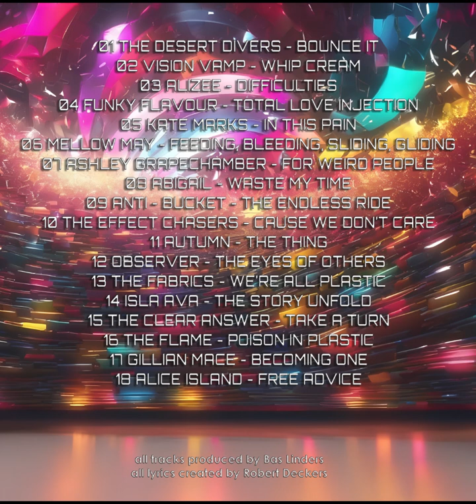AS IF (full album)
AS IF : A Collection of the Biggest  Pop Hits in an Alternate Reality

Tracklisting:

00:06   THE DESERT DIVERS - BOUNCE IT
03:33    VISION VAMP - WHIP CREAM
07:48    ALIZEE - DIFFICULTIES
10:43    FUNKY FLAVOUR - TOTAL LOVE INJECTION
13:39    KATE MARKS - IN THIS PAIN
16:11    MELLOW MAY - FEEDING, BLEEDING, SLIDING, GLIDING
19:33    ASHLEY GRAPECHAMBER - FOR WEIRD PEOPLE
22:47    ABIGAIL - WASTE MY TIME
25:02    ANTI - BUCKET - THE ENDLESS RIDE
27:47    THE EFFECT CHASERS - CAUSE WE DON’T CARE
31:22    AUTUMN - THE THING
33:24    OBSERVER - THE EYES OF OTHERS
37:32    THE FABRICS - WE’RE ALL PLASTIC
41:15    ISLA AVA - THE STORY UNFOLD
44:59    THE CLEAR ANSWER - TAKE A TURN
48:54    THE FLAME - POISON IN PLASTIC
52:37    GILLIAN MACE - BECOMING ONE
56:47    ALICE ISLAND - FREE ADVICE

All tracks produced by Bas Linders
All lyrics created by Robert Deckers

Created with Udio